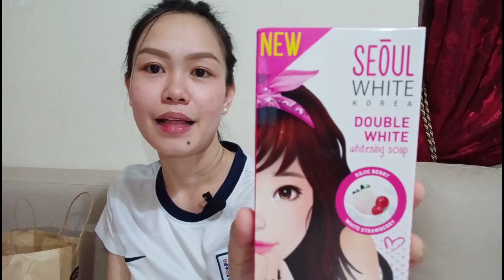WHAT'S INSIDE MY KIKAY KIT + SKINCARE HAUL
Wanna know What's Inside My Kikay Kit?
Skincare haul anyone?

In this video guys, ipapakita ko sa inyo kung ano ang laman ng aking mahiwagang kikay kit 😂 at kung anu-ano ang mga skincare products na na-skin care haul ko.